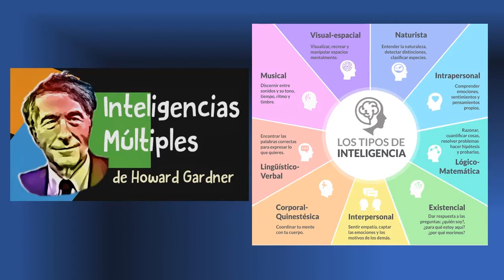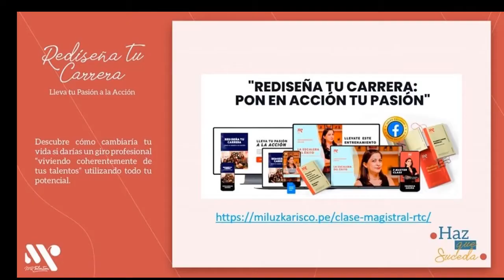Monetiza Tu Talento| Prosperity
¿Cómo descubrir, impulsar y monetizar tu talento? Es el tema de hoy en PROSPERITY, DINERO Y ECONOMÍA FELIZ. En este programa,  Miluzca Risco, desde Peru,coach ejecutivo y experta en el diseño, desarrollo profesional y empresarial, es entrevistada por Rosa Estañ Homs, de Finanzas Claras y Faciles, con las siguientes preguntas:

1.- Cómo descubrir y desarrollar nuestros talentos?

2.- ¿Cuáles son los principales obstáculos para encontrar la verdadera vocación independientemente de la edad?

3.-¿Cómo convertir nuestra pasión en nuestra profesión?

4.- ¿Cómo podemos construir una marca que nos haga visibles al mercado?

5.- Ideas para personas que están buscando reinventarse o rediseñar su carrera.

Latinísimo Tv - Francia 🇫🇷

Latinísimo Tv- Italia 🇮🇹

Latinísimo Tv España 🇪🇸

Latinísimo Tv- Venezuela 🇻🇪

Latinísimo Tv- México 🇲🇽